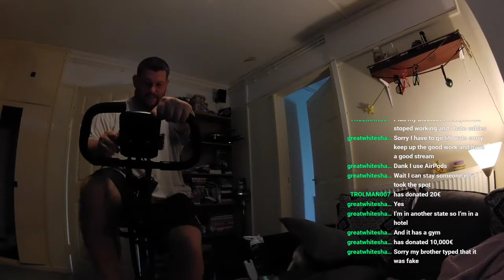morning exercise day 17 03/06/2020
*sorry about video quality im trying to do the best with what  i got*

lately I have been trying to give out words of motivation and encouragement to try help inspire anyone that may need it, to hopefully help them on there own journey as i look to improve mine at the same time

im trying to get healthier been trying since 22 January 2020 with this exercise bike then about April i added an app with a workout plan for 30 days and i have completed that and restarted it but still no difference so i have come to see if anyone has any advice or suggestions that can help me on my journey